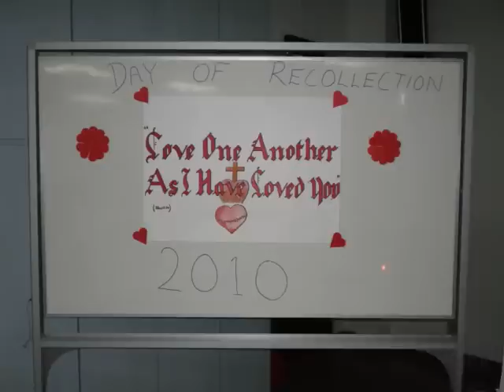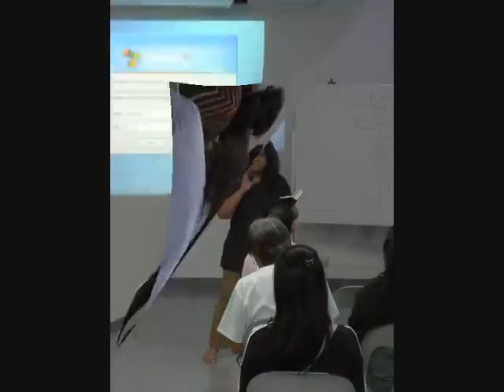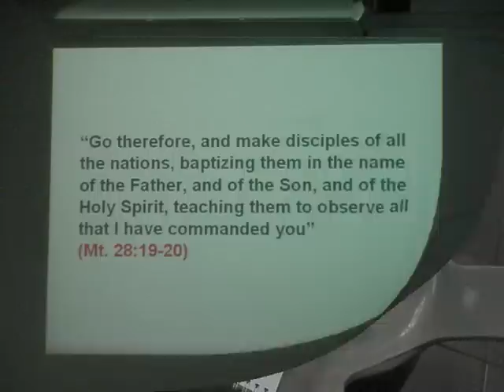Here I Am - OLSS Catechist Recollection 2010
1 May 2010 - Church of Our Lady Star of the Sea Catechist Recollection 2010.
Video taken along with pics!